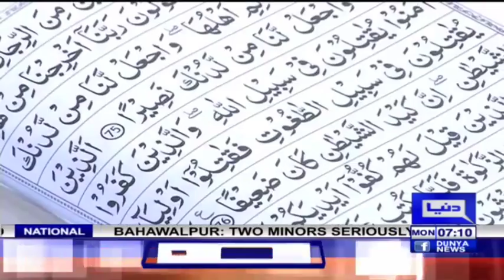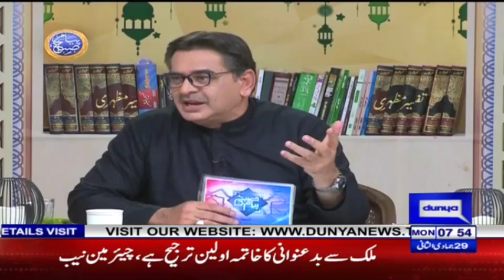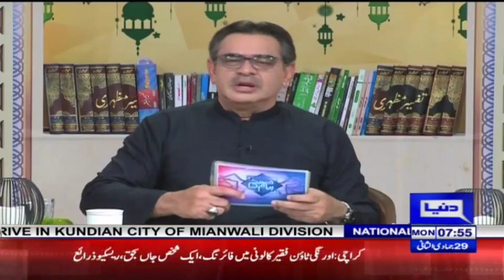Peyam e Subh With Aneeq Ahmed | 24 February 2020 | Dunya News